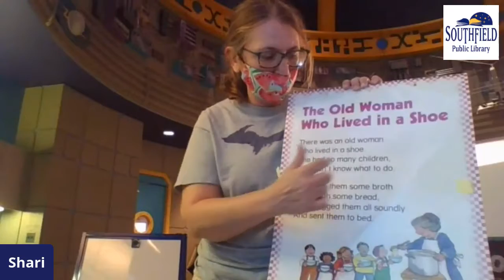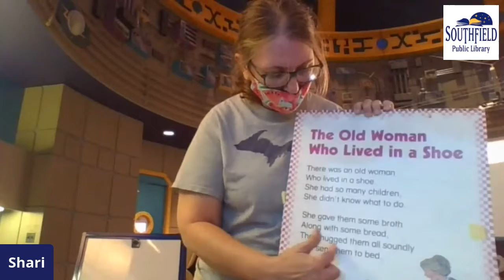Family Storytime: Let's Dress Up!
Join Shari for a retelling of the Emperor's New Clothes, learn how to make your own crown from a paper plate, and singalong with The Old Woman Who Lived in a Shoe.